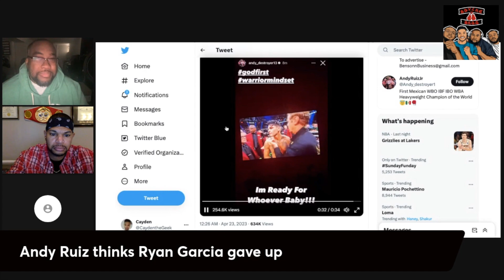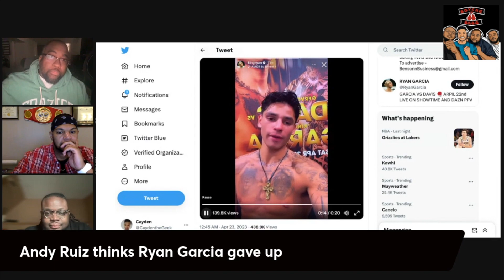Andy Ruiz Believes That Ryan Garcia Gave Up